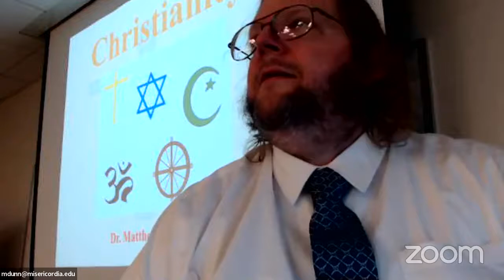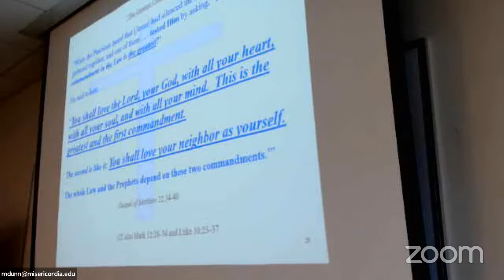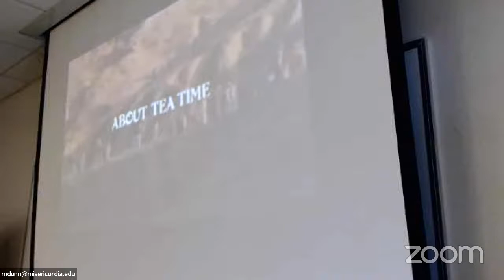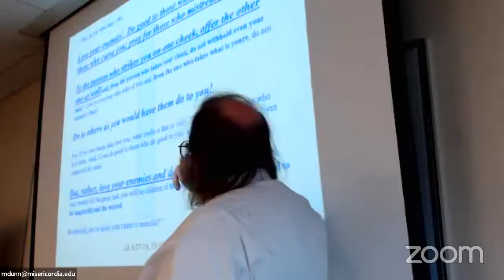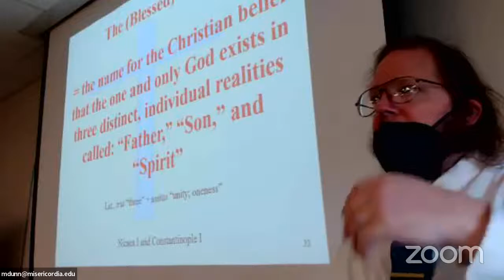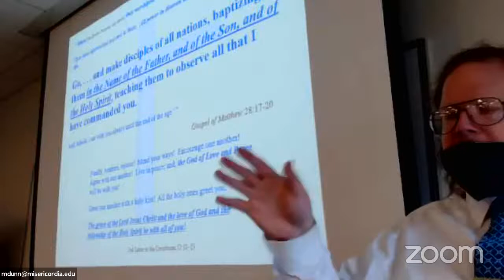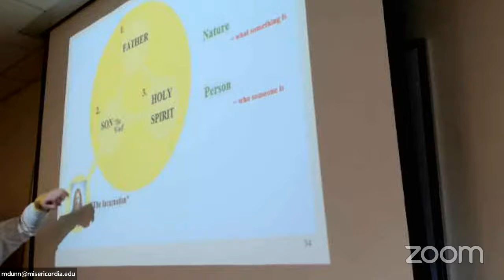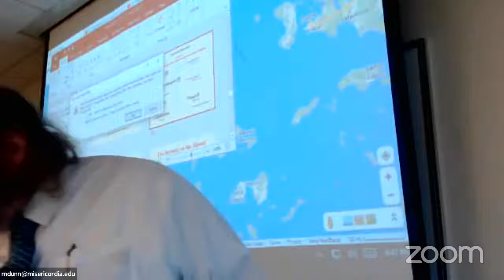MISU - 2022 - S - WRLD RELS - CL - CHRISTIANITY (PT. V)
Dr. Matthew W. I. Dunn
RLS 104 “World Religions”
Class Lecture
Misericordia University, Dallas, Penn.
3/31/22
Topic: Christianity